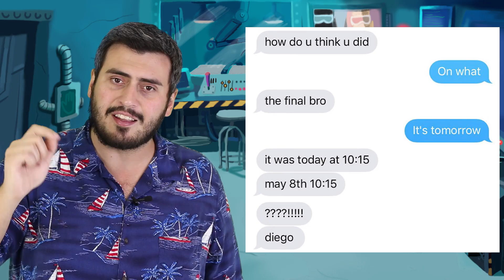AS PESSOAS MAIS AZARADAS DO MUNDO !!!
Você acha que tá tendo um dia difícil?? Imagine essas pessoas... elas certamente estão enfrentando o pior dia de suas vidas.